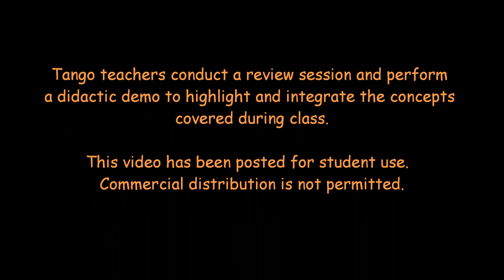Tango Lesson: Follower's Embrace and the Axis Lead